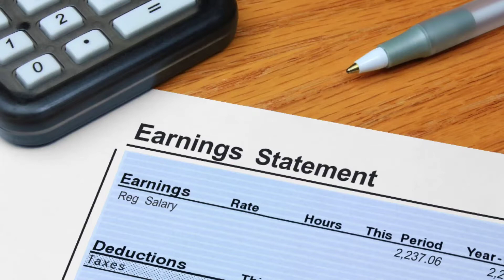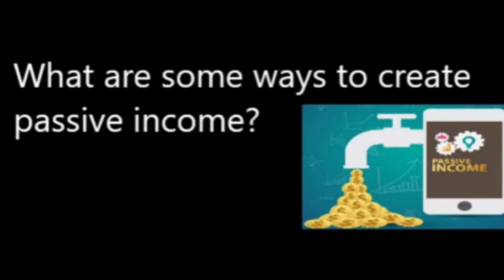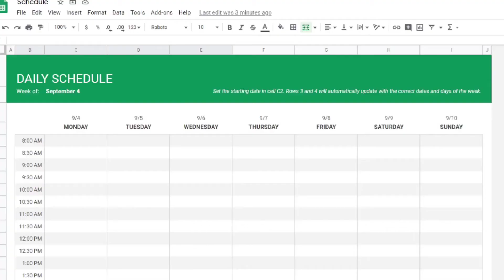Q&A WITH RAVYN #2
So excited 😁 that we are doing another Q&A video!!!